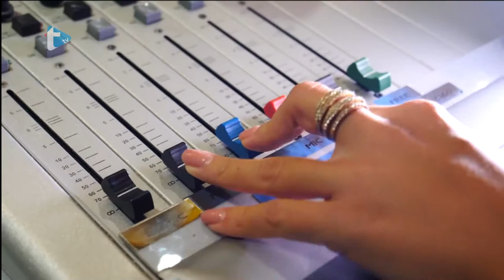Gost dana by Eva Zadro - PITAJTE SVEĆENIKA: Što slavimo na blagdan Svih svetih, a što na Dušni dan?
PITAJTE SVEĆENIKA: Što slavimo na blagdan Svih svetih, a što na Dušni dan?
Trend radio